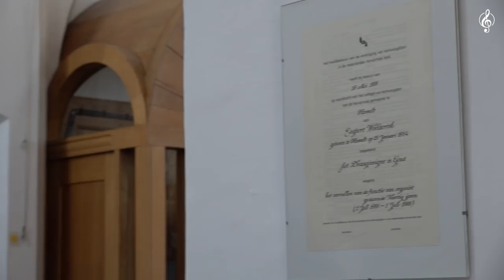Harm Hoeve - Nederlandse koraalbewerkingen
Fijn dat u/jij kijkt naar dit concert. Het concert is opgenomen in de Grote Kerk van Hasselt en bestaat dit keer uit bewerkingen over bekende liederen van Nederlandse organisten.

Het programma:

1. Aria en koraal ‘Van U zijn alle dingen’ - Johan Bredewout
2. Intrada ‘Komt nu met zang’ - Henk Ruiter
3. Fantasie ‘Ik heb de vaste grond gevonden’ - Wybe Kooijmans
4. Introïtus, trio, toccata en koraal Psalm 105 - Dirk Jansz. Zwart
5. Sortie Psalm 33 - Boudewijn Zwart
6. Elegie, trio en koraal Psalm 54 - Boudewijn Zwart
7. Canonisch voorspel Psalm 121 - Boudewijn Zwart
8. Fantasie ‘Ere zij aan God, de Vader’ - Jan Mulder
9. Trio en koraal ‘Jezus, mijn verblijden’ - Daniel Rouwkema
10. Voorspel en koraal Psalm 68 - Egbert Woelderink
11. Inleiding en variaties over Psalm 140 - Harke Iedema
12. Fantasie over het Israëlische Volkslied - Harm Hoeve

Er zijn kosten gemaakt voor deze uitzending: de opnameploeg, de orgelstemmer, kerkhuur, etc. Ook kost het voorbereiden van dit concert aardig wat uren. Wilt u bijdragen in de kosten middels een gift? Uw bijdrage, groot of klein, wordt zeer gewaardeerd.

U kunt betalen met de QR-code die regelmatig in beeld komt. Ook is het mogelijk een bedrag over te maken op banknummer: NL40 RABO 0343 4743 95 t.n.v. ConsoloNL o.v.v. Concert Harm Hoeve Hasselt.

Met dank aan:
- Rolf Janssen, registrant
- Grote Kerk Hasselt
- Techniek: GA-Studioworks (beeld & geluid)
- Organisatie: ConsoloNL (Johan van Arnhem en Harm Beens)
- Lay-out: Ontwerp van Roos
- Productie: GA-Studioworks